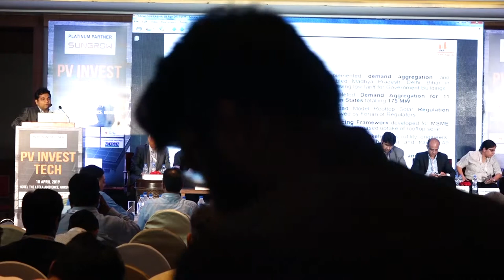Presentation by E&Y Services Pvt Ltd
About SUPRABHA TA Program at PV INVEST TECH
18 April 2019, The Leela Ambience,Gurugram